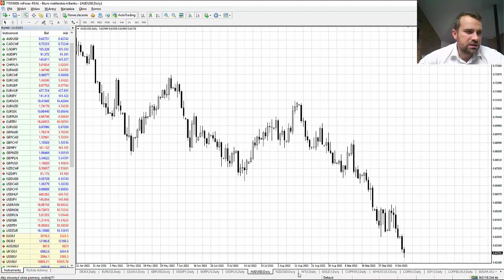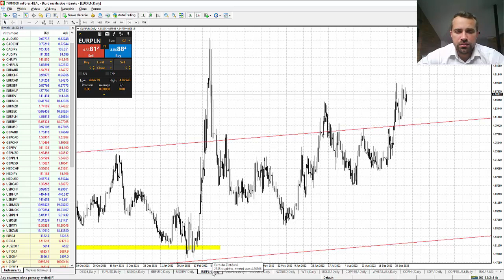Analiza poranna – Giełdy na nowych minimach 11.10.2022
Eskalacja działań wojennych w Ukrainie oraz przecena sektora technologicznego obok obaw związanych z inflacją i kolejnych podwyżek stóp przyczyniają się do dalszego odpływu kapitału z rynku akcyjnego. Amerykańskie indeksy dobijają do dwuletnich minimów, a kontrakt terminowy na S&P500 jest na poziomie 3600 pkt. Przecena spółek technologicznych spowodowana jest z jednej strony spadkiem produkcji półprzewodników sugerujących mniejszy popyt, a z drugiej i ograniczeniem przez Biały Dom dostępu Chinom do amerykańskiej technologii w zakresie produkcji. Dodatkowo utrzymywanie polityki zero-covid w Chinach przy wzroście ilości nowych przypadków generuje ryzyko przestojów w gospodarce w kolejnych miesiącach. Wszystko to sprawia, że dominację na rynku posiadają niedźwiedzie. Szansą dla byków może być ruszający sezon wyników. W tym tygodniu rezultaty swojej działalności opublikują największe amerykańskie instytucje finansowe jak JP Morgan, Citigroup czy Morgan Stanley, które będą obrazować jak radziła sobie cała gospodarka w minionym kwartale. To dopiero w drugiej połowie tygodnia. Jak na razie rynek obawia się czwartkowych danych o inflacji w USA, które mogę legitymizować kolejną 75-punktową podwyżkę stóp procentowych na posiedzeniu Fed na początku listopada. Jutro natomiast czeka nas jeszcze publikacja protokołu z ostatniego posiedzenia, który może rzucić więcej światła na kolejne decyzje Komitetu.